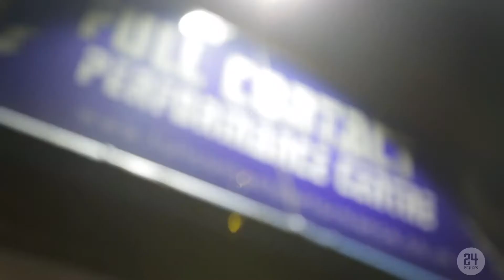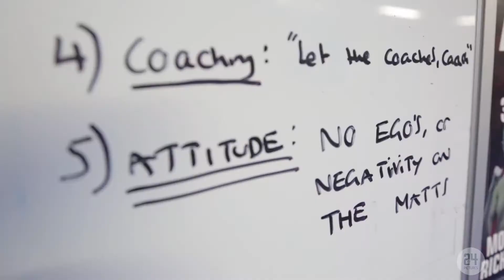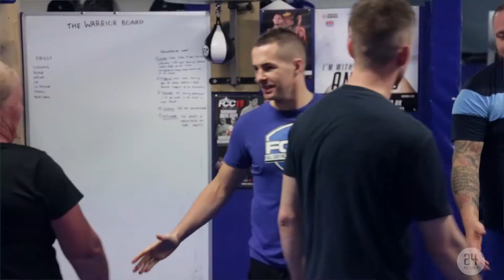24Pictures | W2W EP 1 Manchester Contestant Intros